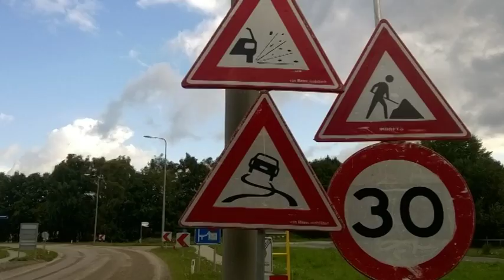TVEllef: Auto tegen boom door kiezels in Wessem